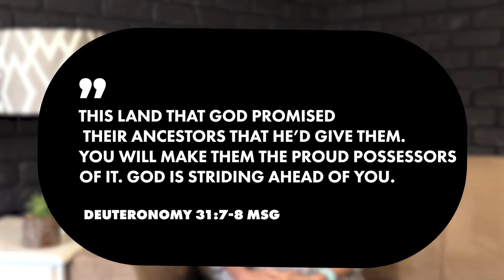Devotions - Hope 17 Oct l Ps Dee Olivier (Part 1)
Deferred Hope - Are you alone?
Proverbs 13 v 12
We are not alone - God is with us
Deuteronomy 31 v 7 - 8